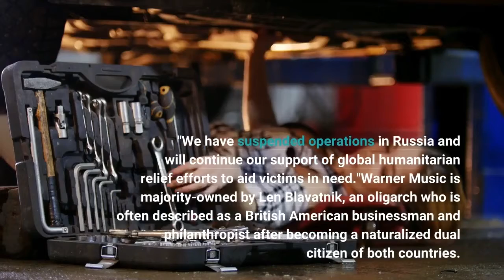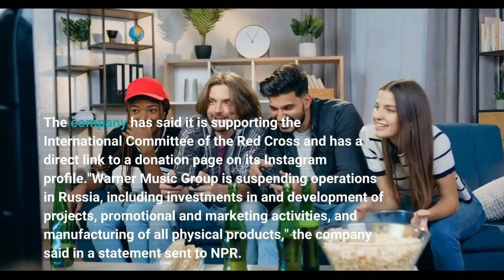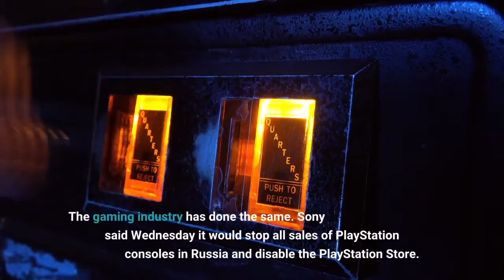All three major music labels have now suspended operations in Russia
The entertainment exodus from Russia is continuing. Both Sony Music and the Warner Music Group announced Thursday that they would be suspending operations in Russia. All three of the U. S. major music labels have now ceased operations in the country: Universal Music Group was the first to do so with its announcement on Tuesday. In Sony's announcement, the company directly acknowledged the war in Ukraine."Sony Music Group calls for peace in Ukraine and an end to the violence," the company statement said. "We have suspended operations in Russia and will continue our support of global humanitarian relief efforts to aid victims in need."Warner Music is majority-owned by Len Blavatnik, an oligarch who is often described as a British American businessman and philanthropist after becoming a naturalized dual citizen of both countries. Blavatnik was born in Ukraine and raised in Russia to a Jewish family. In its statement, Warner Music said it would continue humanitarian efforts. The company has said it is supporting the International Committee of the Red Cross and has a direct link to a donation page on its Instagram profile."Warner Music Group is suspending operations in Russia, including investments in and development of projects, promotional and marketing activities, and manufacturing of all physical products," the company said in a statement sent to NPR. "We will continue to fulfill our agreed upon obligations to our people, artists, and songwriters as best we can as the situation unfolds. We remain committed to supporting the humanitarian relief efforts in the region."Music labels aren't the only entertainment entities moving away from Russia. Major Hollywood studios, including Warner Brothers and Sony Pictures Entertainment, have said they are delaying the release of new blockbusters in Russia. The gaming industry has done the same. Sony said Wednesday it would stop all sales of PlayStation consoles in Russia and disable the PlayStation Store. Microsoft did the same with its Xbox consoles and online services last week. Electronic Arts also said it would "stop sales of our games and content including virtual currency bundles, in Russia and Belarus while the conflict continues."On a larger scale, Nintendo announced Tuesday that "in light of recent world events," it was delaying the release of Advance Wars 1+2: Re-Boot Camp to all markets. The game was scheduled to come out on April 8. This story originally appeared on the Morning Edition live blog.